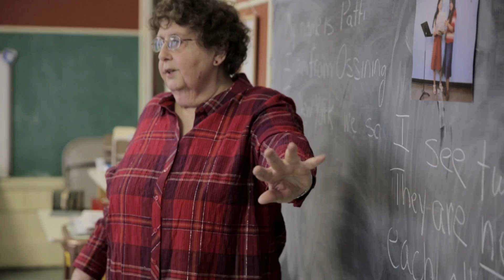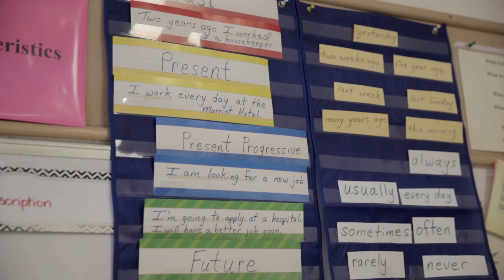Partners in Learning Promotional Documentary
Promotional documentary about MANOS and the West Side Learning Center programs provided by Partners in Learning.

Produced by comm.UNITY, a club at Syracuse University doing communications work for non-profit organizations in Central New York